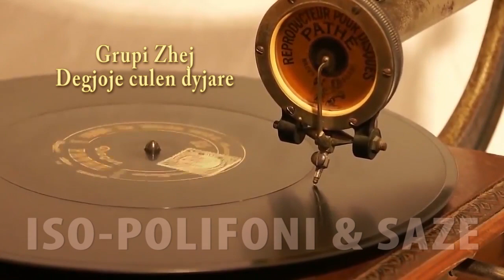Degjoje culen dyjare - Grupi Zhej